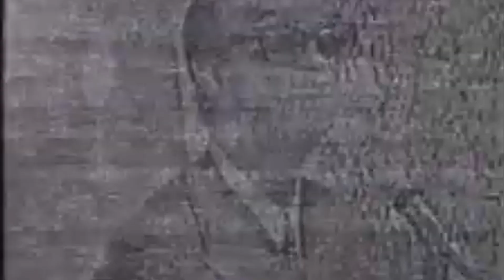Divaldo Franco e Chico Xavier: Amor, Respeito e a Visão Espírita sobre a Homossexualidade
Casa 1 é um projeto de sociedade civil que tem como propósito a acolhida de jovens entre 18 e 25 anos que foram expulsos de casa pela família por suas orientações afetivas sexuais e identidade de gênero. O trabalho corre em paralelo às atividades do Centro Cultural e da Clínica Social, com todos os serviços ofertados gratuitamente.

🌈 Neste vídeo extraordinário, Divaldo Franco e Chico Xavier compartilham a visão espiritual sobre a homossexualidade, transmitindo uma mensagem de amor, compreensão e respeito. Através de suas palavras sábias, eles abordam o tema com a sensibilidade que a espiritualidade nos ensina, reconhecendo o valor de todos os irmãos homossexuais em nossa jornada terrena.

📜 Conteúdo do Vídeo:

🌟 Reflexões sobre a diversidade e aceitação espiritual.
💖 Mensagens de amor, respeito e compreensão para a comunidade LGBTQ+.
🙏 Orientações espirituais sobre o caminho do autoamor e aceitação.
🔗 Links Importantes:

📘 Livros Recomendados por Divaldo Franco e Chico Xavier.
🌐 Site Oficial da Mansão do Caminho.

📺 Assine o Canal e Ative as Notificações!

Juntos, podemos construir um mundo mais amoroso e compassivo.

🙌 Mensão Especial:
Agradecimentos especiais aos apoiadores do canal e a todos que contribuem para a disseminação de mensagens de amor e aceitação.

🌈 Texto para Thumb:
Imagem: [Selecionar uma imagem de Divaldo Franco e Chico Xavier expressando afeto]
Texto: "Divaldo Franco e Chico Xavier: Amor e Respeito à Diversidade - Visão Espírita sobre a Homossexualidade 💖🌈"

Que este vídeo seja uma fonte de luz e aceitação para todos os corações que buscam compreensão espiritual. 🌟💕